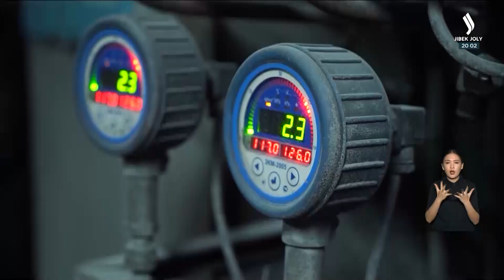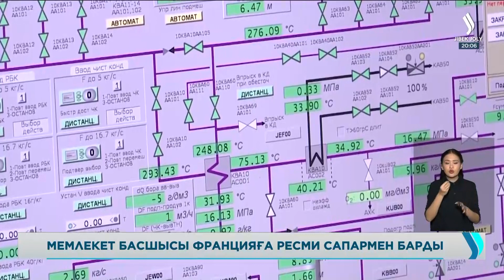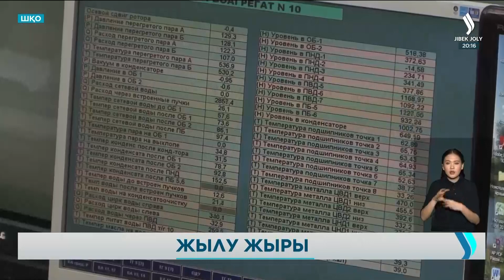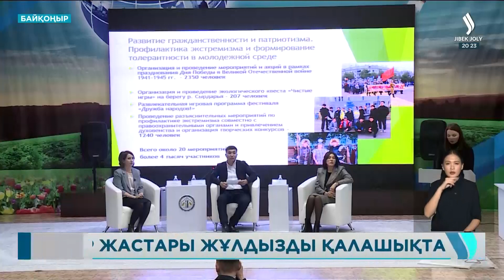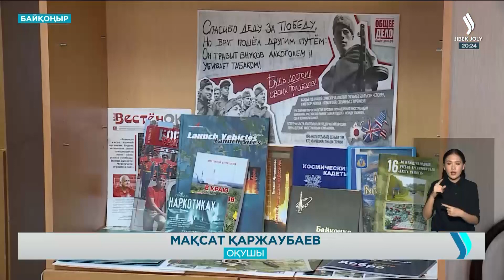ЖАҢАЛЫҚТАР. 29.11.2022 шығарылым